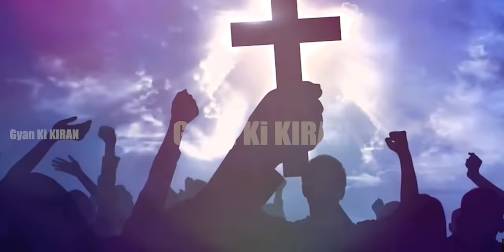CHAIBASA | CHAIBASA CITY | HISTORY OF CHAIBASA | WEST SINGBHUM | JHARKHAND | GYAN KI KIRAN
CHAIBASA TOURISM JHARKHAND
CHAIBASA TOURIST PLACES
CHAIBASA CITY HISTORY
CHAIBASA JUNCTION RAILWAY STATION
CHAIBASA INTERNATIONAL AIRPORT
CHAIBASA METRO CITY
CHAIBASA JILE KA ITIHAAS HINDI
TOURIST PALACE CHAIBASA
MANDIR CHAIBASA

CHAIBASA
CHAIBASA CITY
HISTORY OF CHAIBASA CITY
WEST SINGBHUM
CKP
JAMSHEDPUR
CHAIBASA BUS STAND
CHAIBASA RAILWAAY STATION
CHAIBASA PICNIC SPORT
CHAIBASA TOURIST PLACE